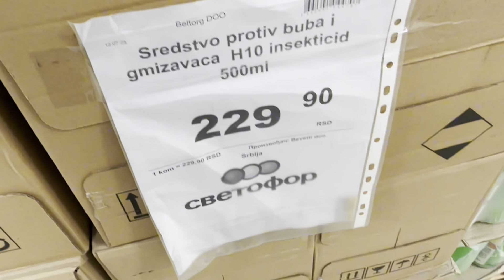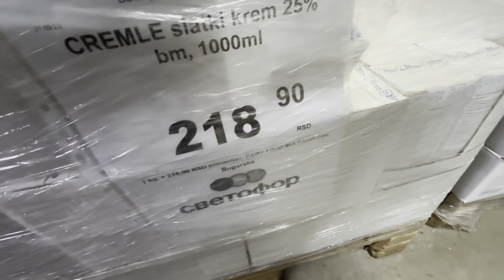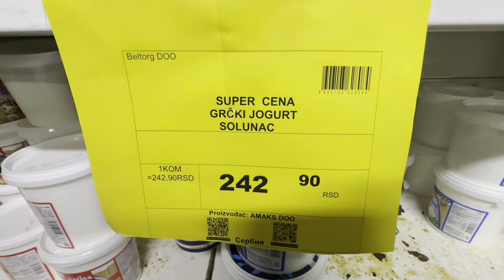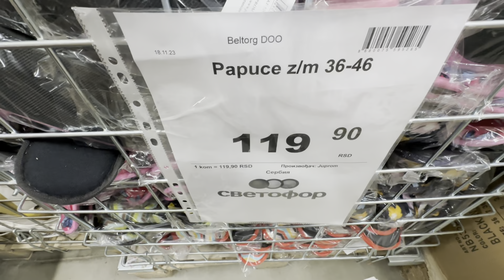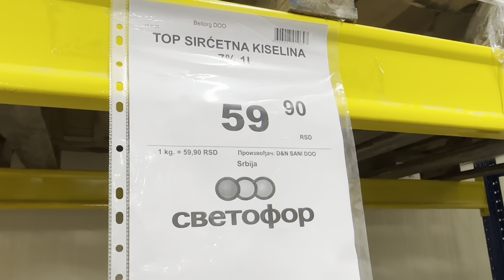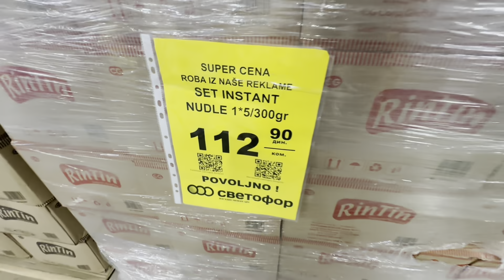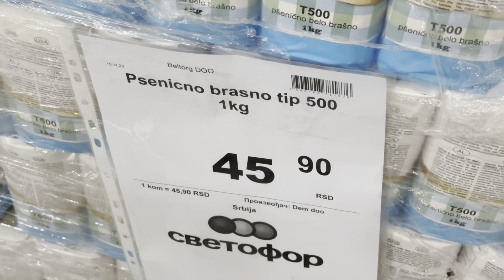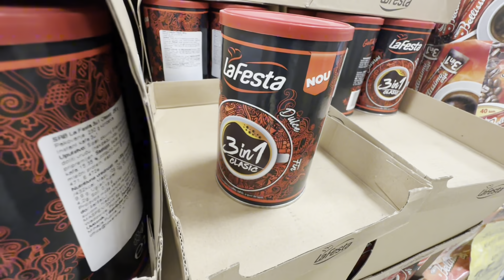Ruski market "SVETOFOR", razgledanje proizvoda i cena, jeftini proizvodi, novi proizvodi